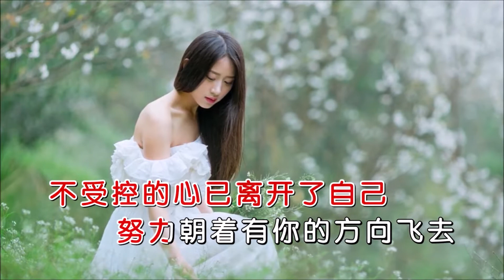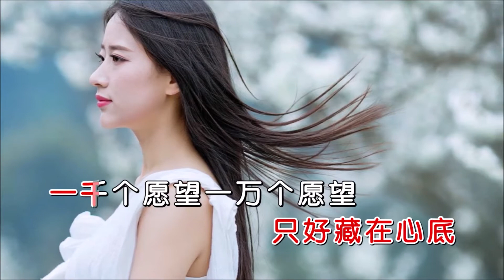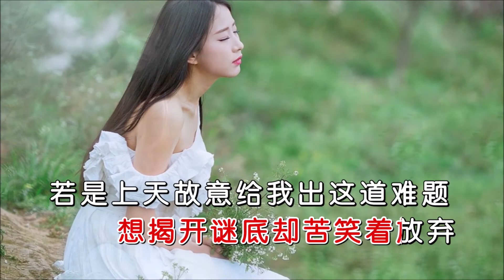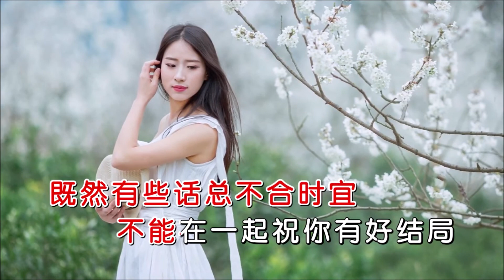于洋 《不敢说爱你 只好藏心底》 MTV